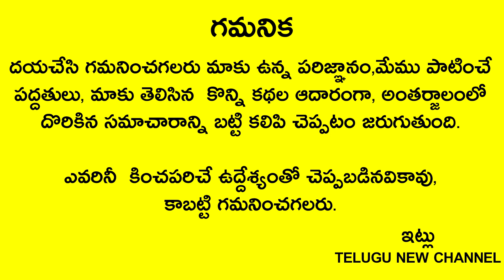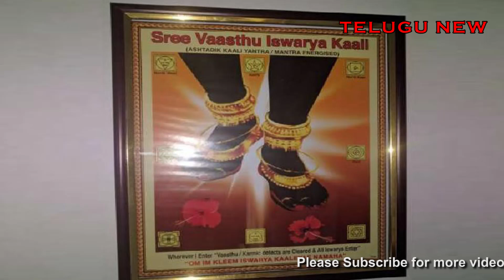రేపు ఆదివారం ఇంటి ప్రధానద్వారం ముందు పాదాలు మాత్రమె వుండే ఈ ఫోటోను పెడితే ఇంట్లో ఎటు చూసినా డబ్బే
Telugu New

రేపు ఆదివారం ఇంటి ప్రధానద్వారం ముందు పాదాలు మాత్రమె వుండే ఈ ఫోటోను పెడితే ఇంట్లో ఎటు చూసినా డబ్బే కనిపిస్తుంది